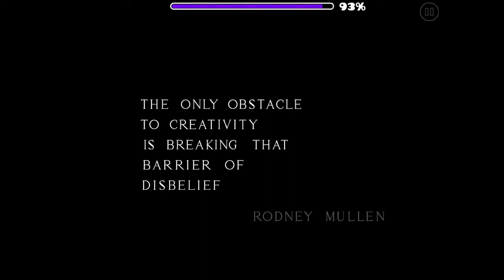Shards of Siberia | 100% Hard by Xender Game